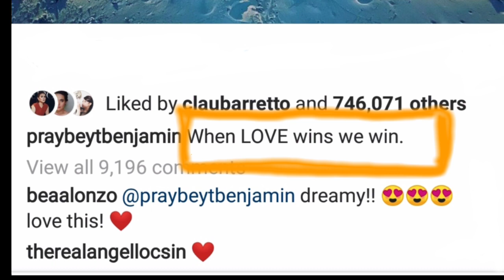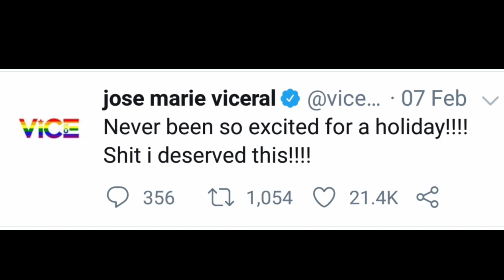ViceGanda AND IonPerez / VALENTINE'S DATE